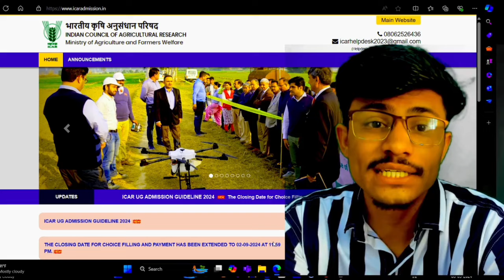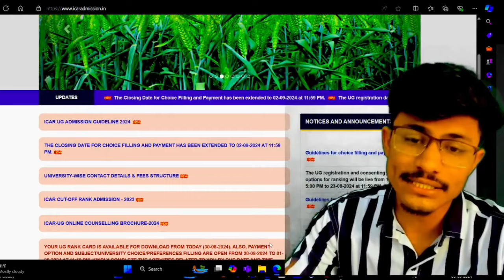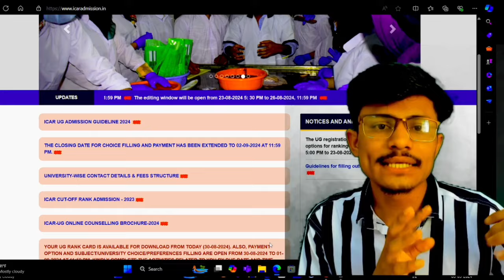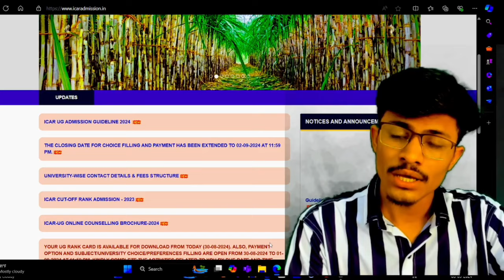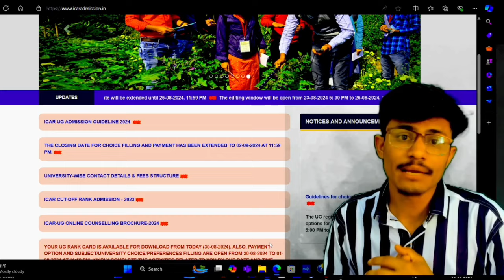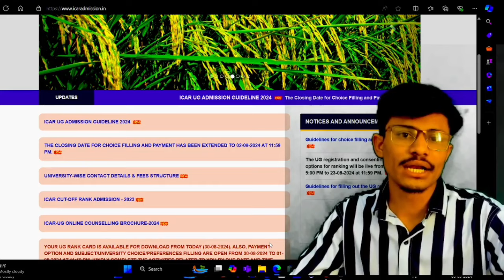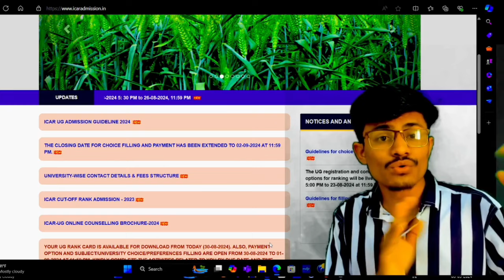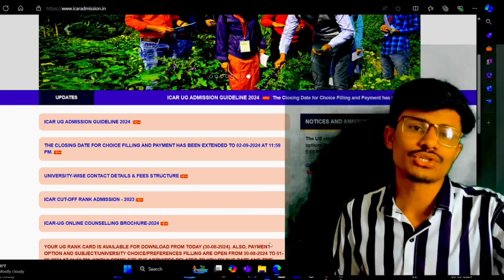ICAR UG 2024 1st Round Cut-off 😱 ICAR Result V/S ABC Group CutOff 😭Etni Jayada CutOff kyo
All Courses Rank Wise Expected Cut-off 🤔:-

Important links 👉
1. How To Join Royal Institute

👉Join Our   Personalized Counseling  💻🕵️‍♂️ Message On -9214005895

💖Hello Everyone 💖

Counselling Fee :-

MPPAT 👉499
HAU+ICAR 👉 799

mahipalchaudhary843@oksbi
G PAY/ PHONE PAY NUMBER 👉 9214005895

Message on :-
Mentorship Launched By
Mahi Choudhary BHU
Ishwar Choudhary PDKV

🤔Doubt Topic's :-⁉️
JET 2024 1st Round Cut -off
JET 2024 Official Cut -off

CUET 2024
ICAR 2024
Jet 2024
UPCATET 2024
MPPAT 2024

ICAR JRF 2024 Cut off
ICAR Pg 2024 Expected Cut off
ICAR Agronomy JRF CUT OFF 2024
ICAR 2024 PLANT SCIENCE JRF CUT -OFF
ICAR 2024 JRF PHYSICAL SCIENCE CUT -OFF

📢 Important # Tag's:-ℹ️
ICAR Update